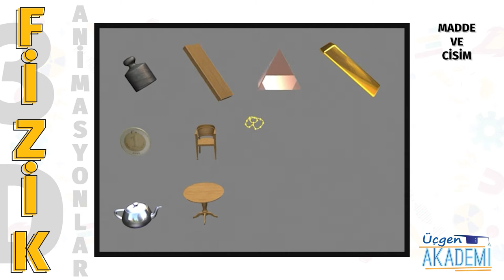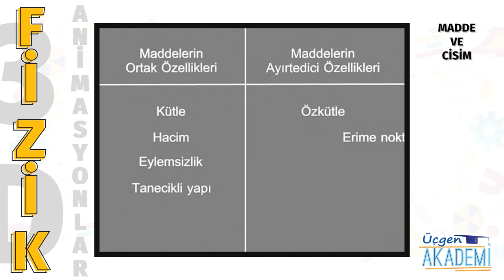Madde ve Cisim - Üçgen Akademi 3D Animasyonlar Serisi